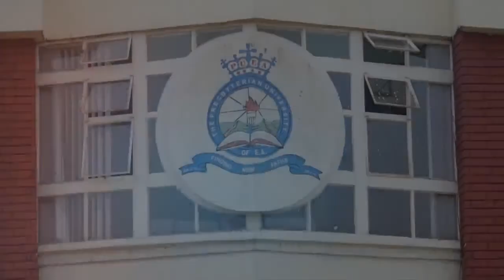KAZI NA MALI- USIMIKAJI JASI(GYPSUM INSTALLATION)